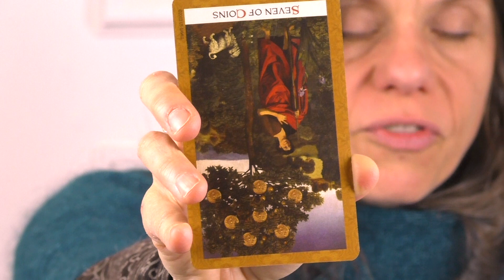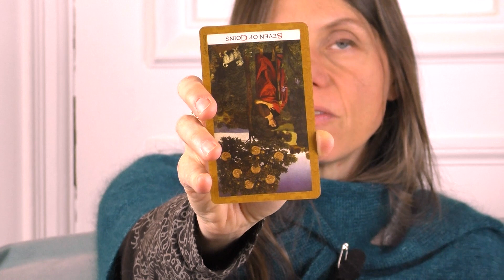Verseau climat astral mars 2023